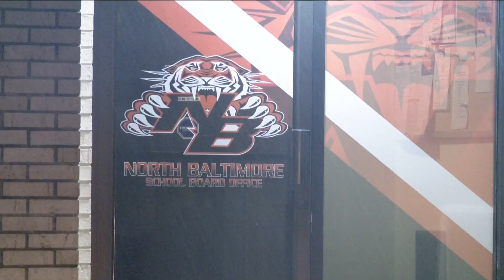North Baltimore schools treasurer placed on leave pending federal investigation of 'financial irregu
District superintendent Ryan Delaney said the treasurer was placed on administrative leave after federal investigators executed a search warrant Wednesday.